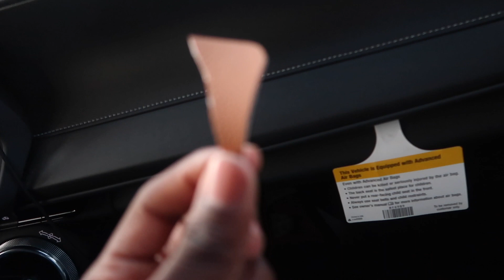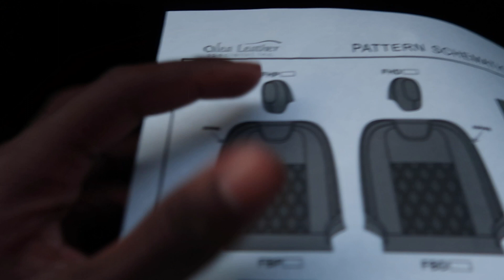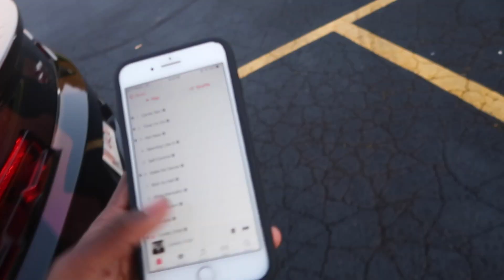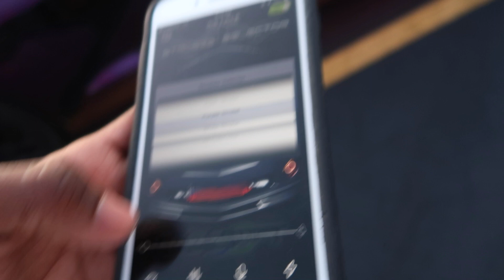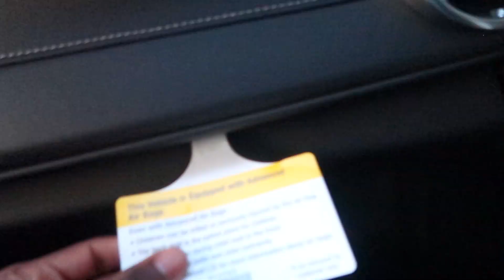I CHOSE THE CUSTOM INTERIOR FOR THE CAMARO